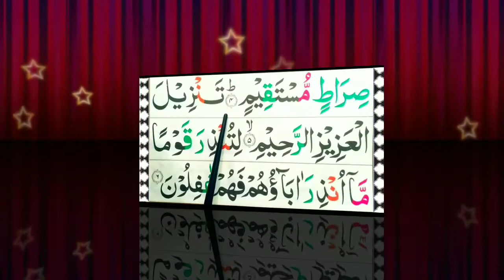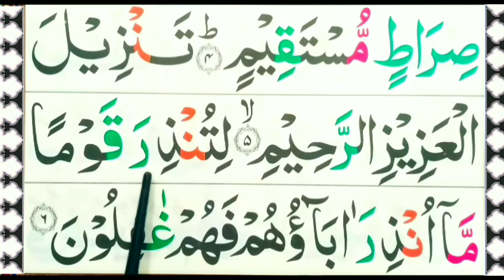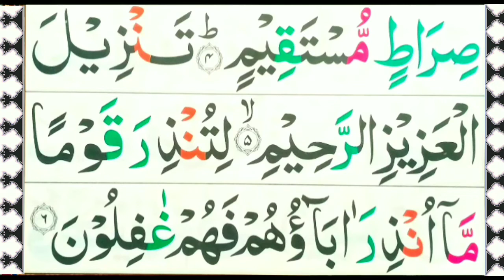Sura Yaseen (Yasin) Lesson 01[ word by-word ] Easy to learn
Make life to read quran || Sura Yaseen (Yasin) Lesson 01[ word by-word ] Easy to learn by qari Muhammad hussain Saeedi